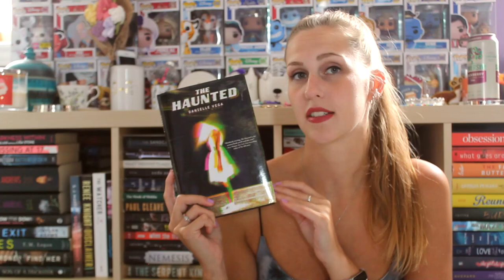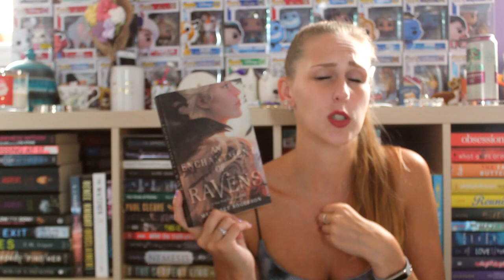MOST SURPRISING BOOKS OF 2023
I talked about my most disappointing reads so now it's time to discuss my most surprising books of 2023!